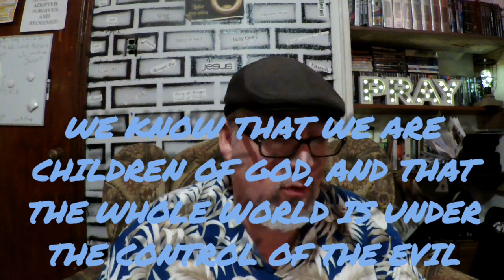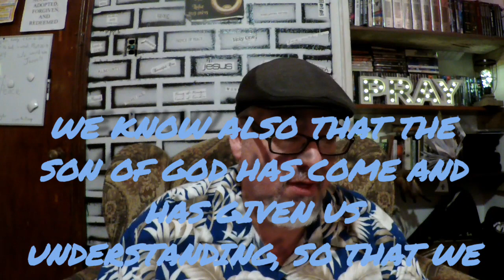Daily Devo 81 / 1JOHN 5 part 6